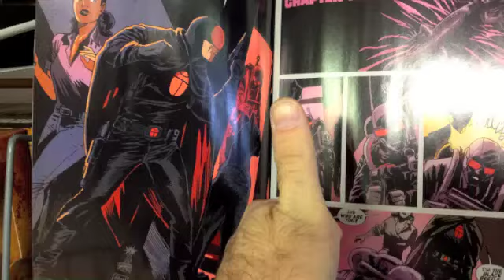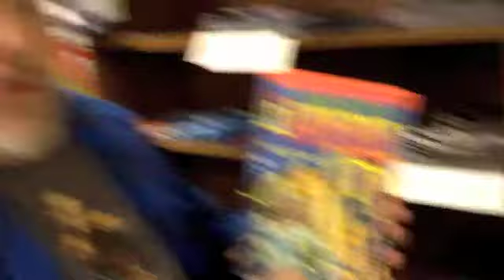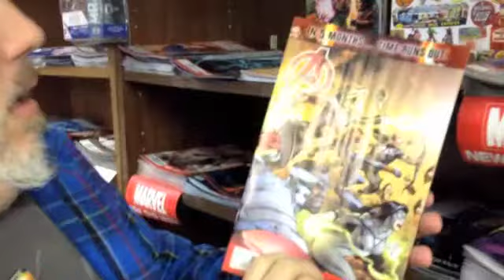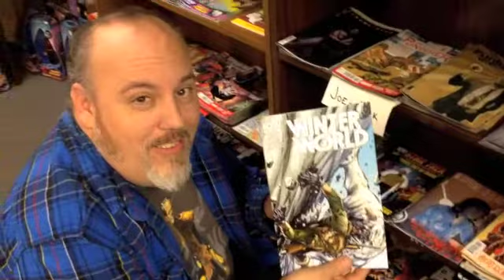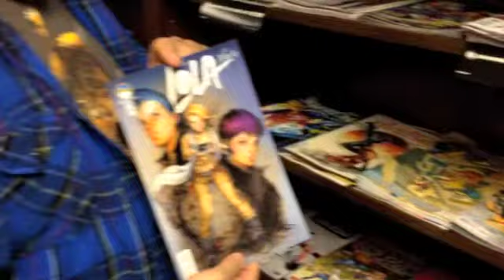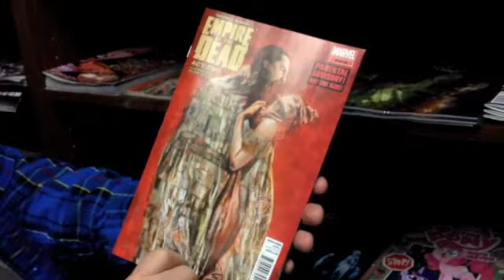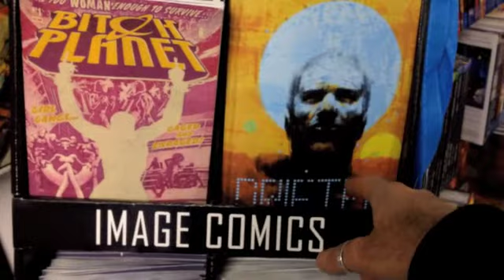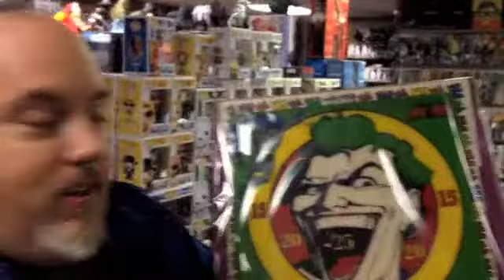Just 25 bucks for a shot in the mouth.... wait, what?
We went to great lengths so we could title this video :)
Lots of great stuff out and plenty of time to get it before the holidays so come on by. at least for the $25 special.